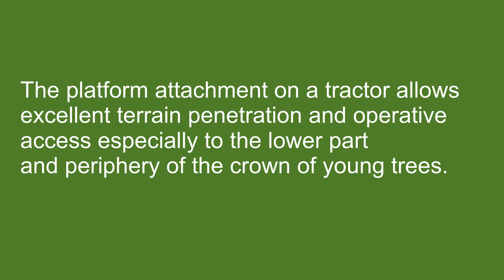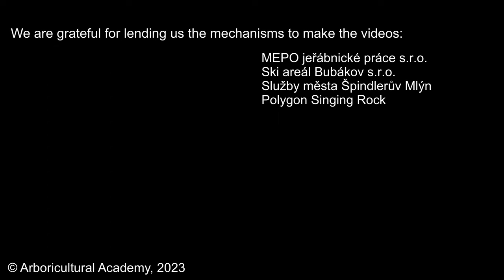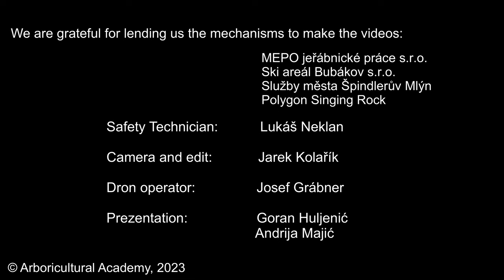E-learning / Work at heights / #05 / Tractor adapter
The platform attachment on a tractor significantly increases terrain permeability and at low heights can significantly improve the efficiency of the work carried out on young trees or by necessary crown lifting along roads.

The video was produced as part of the instructional materials for the e-learning programme for the European Tree Worker and Czech Certified Arborist certification exams.